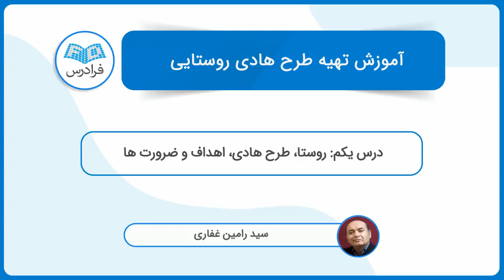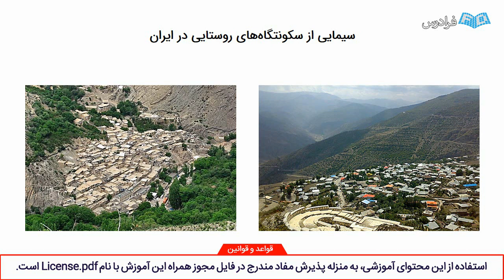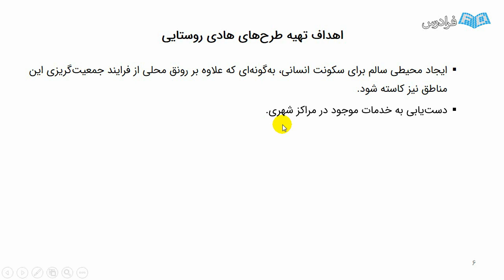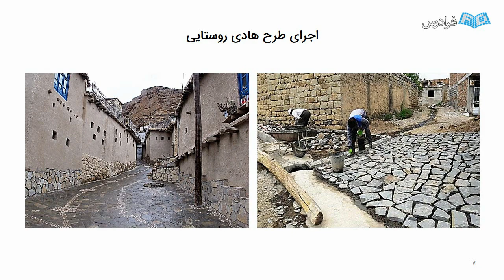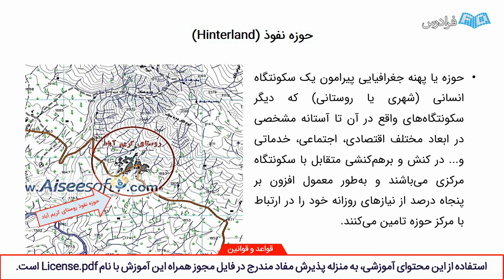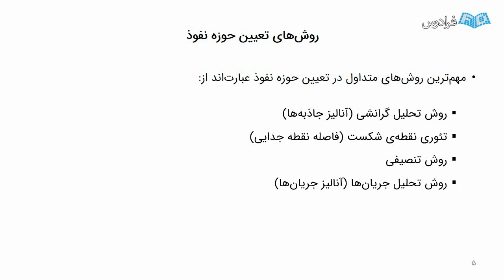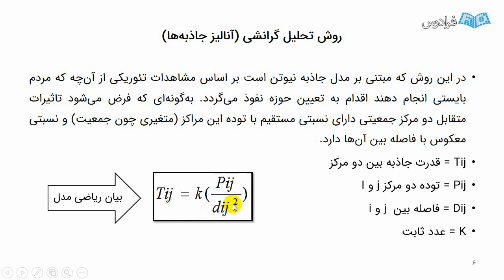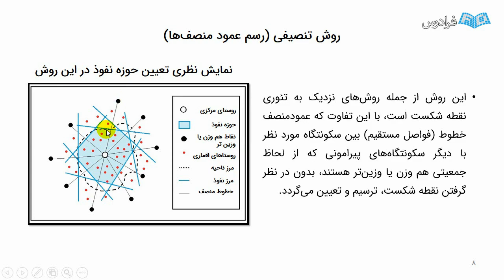آموزش تهیه طرح هادی روستایی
FaraDars: آموزش تهیه طرح هادی روستایی - (برای مشاهده نسخه کامل آموزش به لینک زیر مراجعه کنید)

0:00:00 درس یکم: روستا، طرح هادی، اهداف و ضرورت ها
0:17:09 درس دوم: تعیین حوزه نفوذ و مطالعات فرادست

طرح هادی روستایی با هدف فراهم ساختن زمینه توسعه و عمران روستایی توسط مشاورین حقیقی و حقوقی تحت مدیریت بنیاد مسکن انقلاب اسلامی، تهیه و اجرا می شود. این فرادرس در واقع یک کارگاه کارآفرینی برای دانشجویان و دانش آموختگان رشته های مرتبط است، چرا که پس از کسب توانایی لازم در تهیه طرح هادی روستایی، قادر خواهند بود به عنوان مشاورین حقیقی و یا در همکاری با شرکت های مهندسی مشاور حقوقی در فرایند تهیه چنین طرح هایی با بنیاد مسکن انقلاب اسلامی همکاری نمایند.

تسلط بر فرایند انجام مطالعات و نحوه تهیه چنین طرح هایی به عنوان امتیازی برای دهیاران و کارشناسان ادارات در حوزه های ذیربط در ارتقای شغلی و اداری محسوب می شود. از سوی دیگر، دانش آموختگان رشته های مرتبط در پی تسلط بر فرایند تهیه طرح هادی روستایی با وجوه کاربردی رشته خود در فرایند تهیه چنین طرح هایی به خوبی آشنا می شوند.

در صورت تسلط بر تهیه طرح هادی روستایی با عنایت به وجوه مشترک زیادی که این طرح ها با طرح های هادی و جامع شهری دارند، مخاطبین از آمادگی لازم و کافی جهت همکاری با مشاورین مربوطه در فرایند تهیه طرح های مذکور نیز برخوردار خواهند شد. با آگاهی و تسلط دهیاران و کارشناسان دستگاه های اجرایی ذیربط بر اصول فنی و اجرایی طرح های هادی روستایی، امکان نظارت و مدیریت بهتر ایشان بر فرایند تهیه و اجرای طرح های مذکور توسط مشاورین فراهم می گردد.

آموزش تهیه طرح هادی روستایی - (برای مشاهده نسخه کامل آموزش به لینک زیر مراجعه کنید)